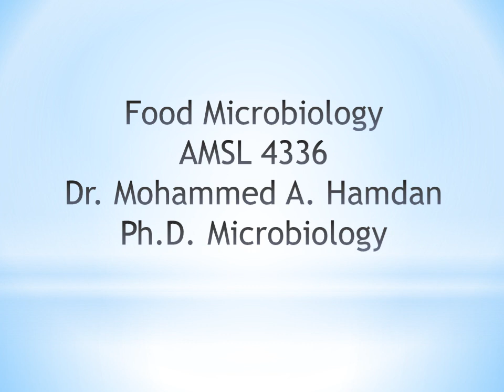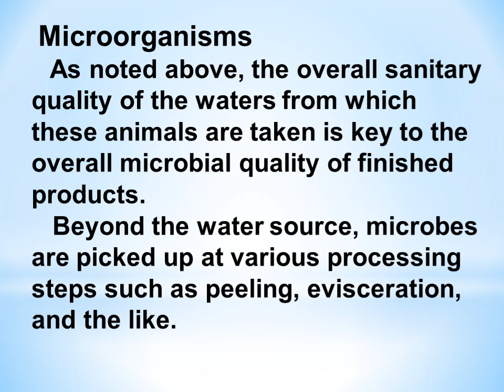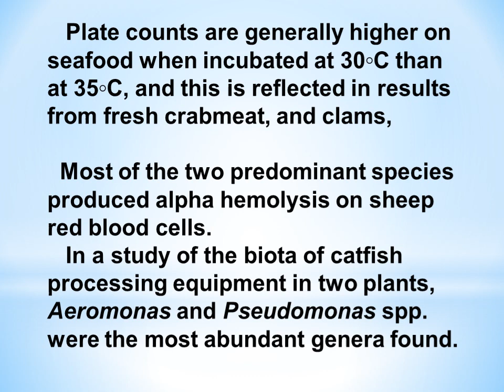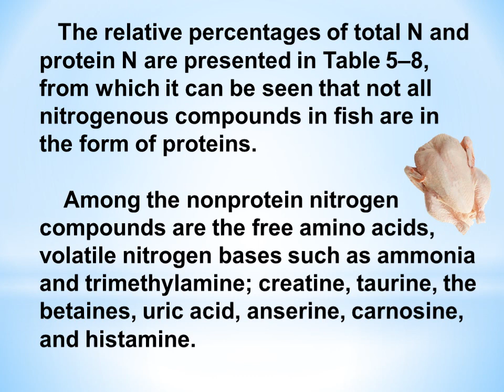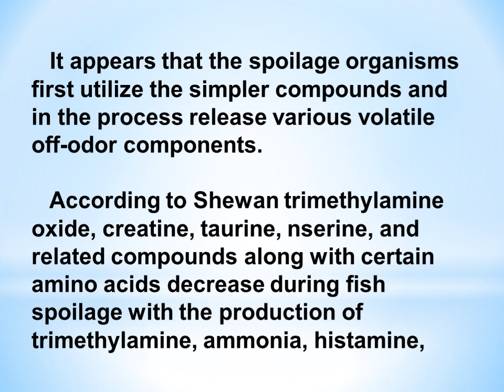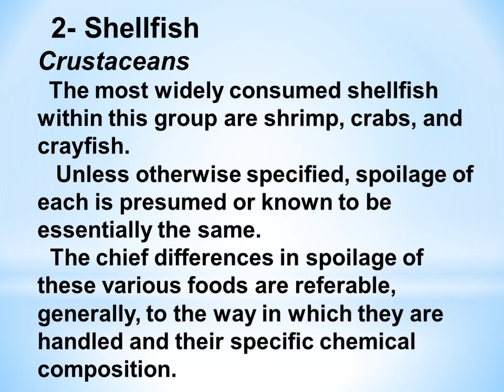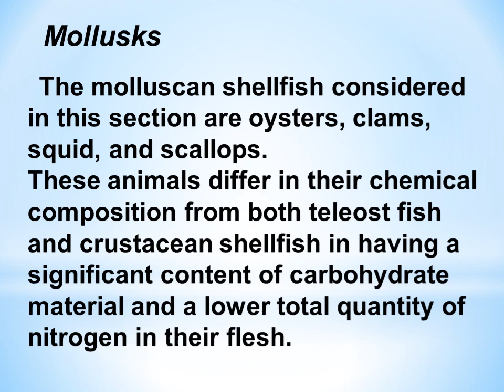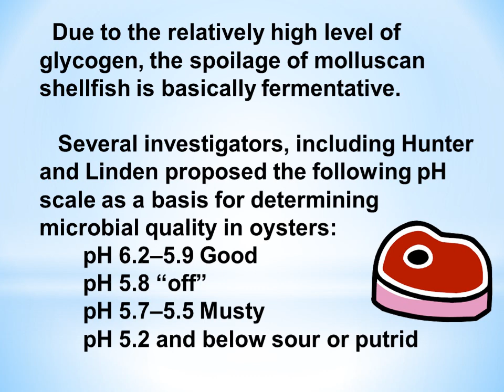Food Microbiology - Lecture 5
SEAFOODS